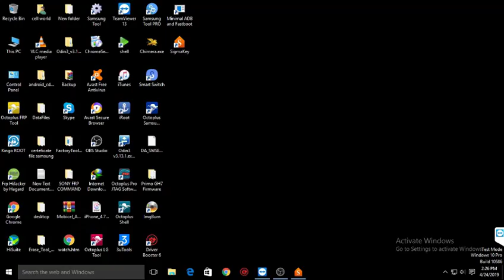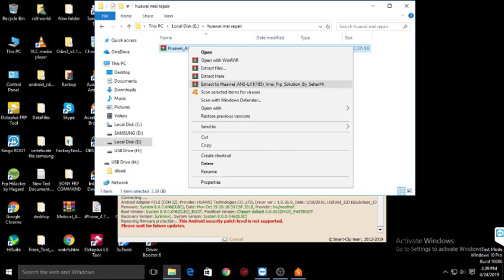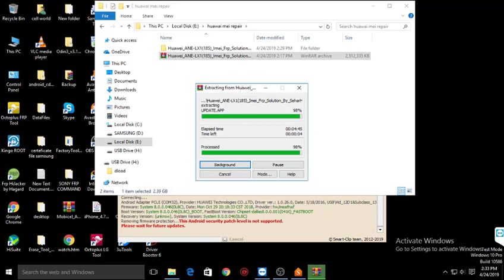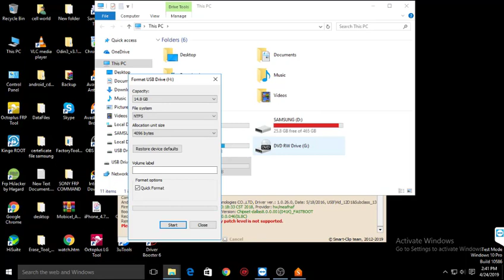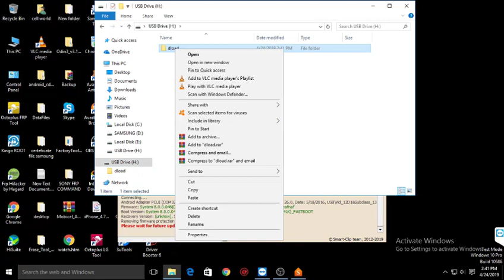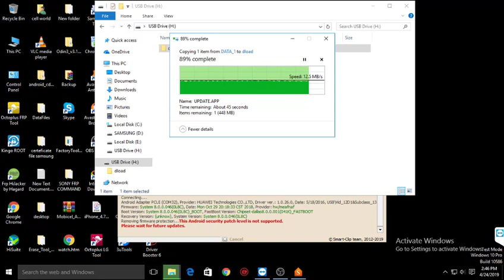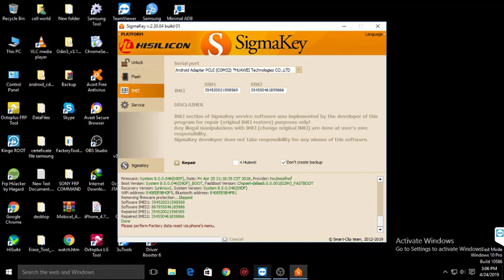HUAWEI(ANE LX1) IMEI AND FRP REPAIR DOWNGRADE SECURITY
instruction file to make sd card...follow the step carefully...